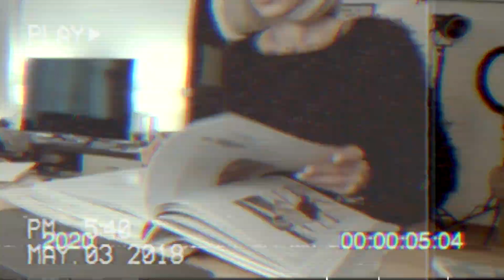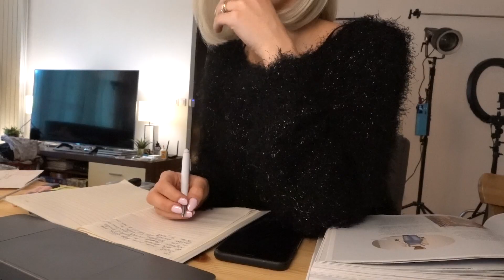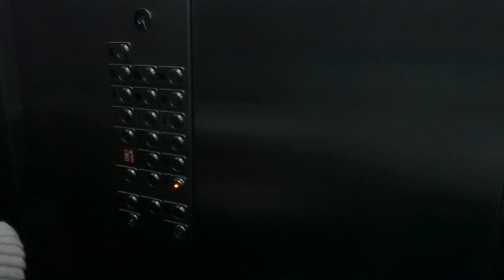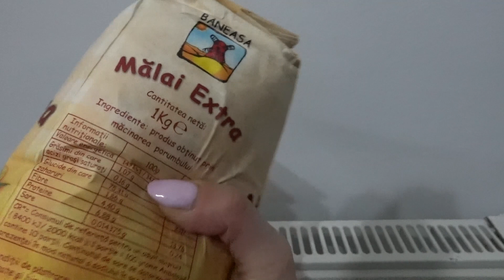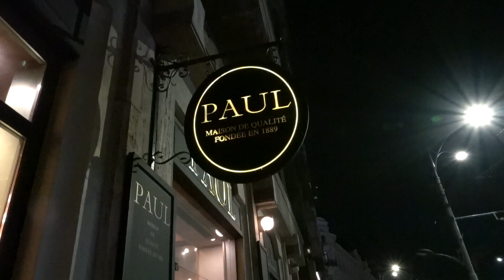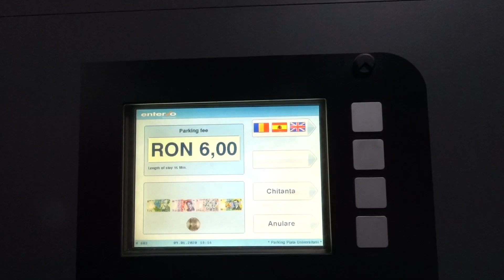Ce am facut in ultima perioada?! O SAPTAMANA CU NOI!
Primul vlog saptamanal pe anul 2020, dar cu siguranta nu ultimul vlog saptamanal din acest an! Asta pentru cei care tot intrebau cand o sa postez din nou un vlog! Nu stiu sa va zic daca prefer daily vlogurile sau daca mi se par mai interesante vlogurile saptamanale... voi ce ziceti?